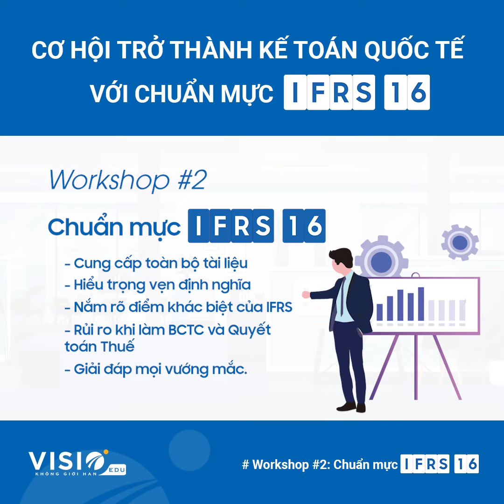Cơ hội trở thành kế toán Quốc tế với Chuẩn mực IFRS 16 | Workshop #2: Chuẩn mực IFRS 16 tại VisioEdu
Lần đầu tiên tại Việt Nam, Workshop về Chuẩn mực IFRS 16 được VisioEdu tổ chức giúp hàng nghìn kế toán chạm tay vào trình độ Quốc tế.

Áp dụng IFRS 16 không chỉ giúp cho các doanh nghiệp ở Việt Nam có thể hội nhập với các thị trường tài chính quốc tế mà còn giúp kế toán hạn chế nhiều rủi ro trong kỳ BCTC và Quyết toán Thuế.

Đến năm 2025, nhiều doanh nghiệp tại Việt Nam sẽ buộc phải chuyển đổi từ VAS sang IFRS. Nhân cơ hội này, rất nhiều nhân sự Kế - Kiểm - Tài chính đã nhanh chóng cập nhật kiến thức về IFRS để mở rộng cơ hội thăng tiến, tránh khỏi tình trạng tụt hậu, bị đào thải khỏi ngành.

Để giúp các bạ Kế - Kiểm – Tài chính đón đầu xu hướng, VisioEdu tổ chức Workshop #2 – Chuẩn mực IFRS 16 nhằm:

Cung cấp toàn bộ tài liệu quan trọng liên quan đến Chuẩn mực IFRS 16
Hiểu trọng vẹn định nghĩa thuê tài sản, kế toán các thoả thuận bán và thuê lại,…
Nắm rõ điểm giống và khác nhau giữ Chuẩn mực IFRS 16 và chuẩn mực VAS hiện hành
Cập nhật nhanh những thay đổi ảnh hưởng trực tiếp đến doanh nghiệp, rủi ro thường gặp khi làm Báo cáo Tài chính và Quyết toán Thuế.
Giải đáp mọi vướng mắc về Chuẩn mực IFRS 16 và các vấn đề liên quan đến thuế, sai phạm trên Báo cáo Tài chính đối với từng loại hình doanh nghiệp.

🆘 ĐẶC BIỆT, tại Workshop kế toán hoàn toàn có thể tìm được cơ hội phát triển bản thân với mạng lưới 10.000 kế toán, kiểm toán viên tiềm năng trên khắp cả nước.